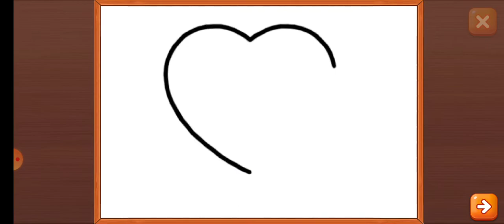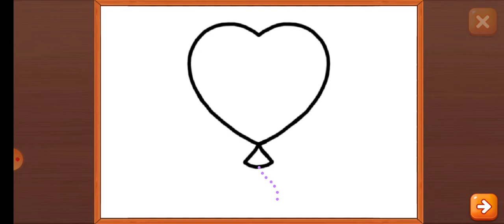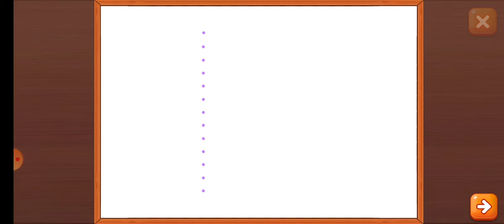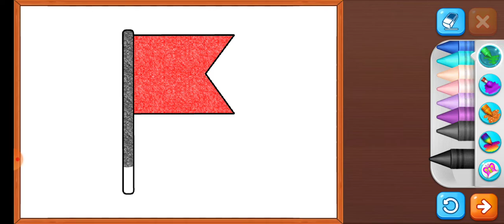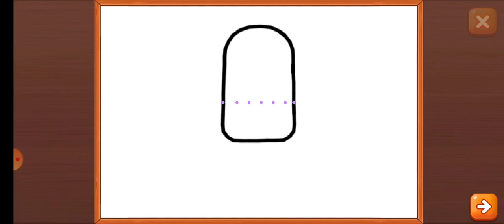EP11 Drawing Games: Draw & Color For Kids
Drawing Games: Draw & Color For Kids @devinenisatyaji
Enjoy hours of fun with our collection of drawing games for kids. Kids learn to draw, get to connect the dots, even get to glow paint in our coloring book.

Kids love to imagine and play, and parents love for their kids to learn. Why not do both with this interesting and creative educational app? Your children can enjoy fun and safe coloring and drawing games that teach shapes, numbers, picture recognition skills, and so much more. It's like having an interactive coloring book combined with a paint by numbers game, and it's all free!

Children learn by doing, and drawing activities makes it easy for them to sit down and start having fun. Drawing apps allow children to express their emotions and build confidence through painting, coloring. Toddlers will have a great time playing with the drawing and tracing modes, while preschoolers and kindergartners will love the simple but smart memory and coloring games. Our drawing apps for kids have has something for all kids, and best of all, they can learn everything for free!

Drawing Games comes with these fun educational modes:
• Learn to Draw - Children will learn step by step how to draw the picture.
• Auto Draw - A simple mode for toddlers to watch painting and colored in.
• Connect & Color - Connect the dots and watch as the picture is colored in.
• Connect the Dots - Draw a picture by connecting the dots with lines.
• Memory Drawing - A line appears and quickly vanishes. Your child can then draw it from memory!
• Glow Paint - Have fun with glowing paint colors!